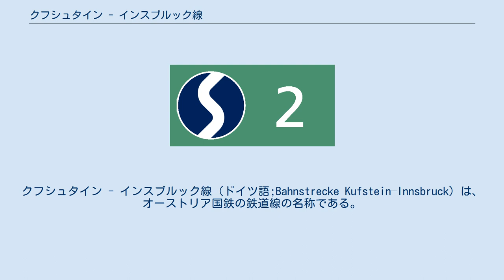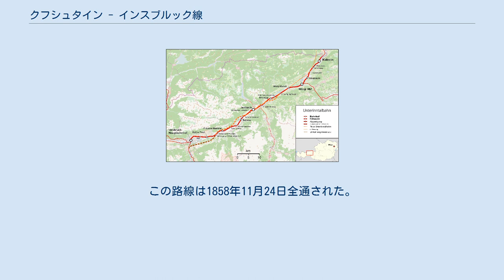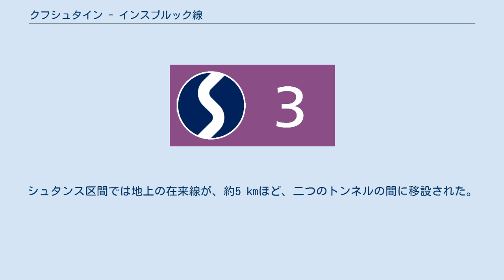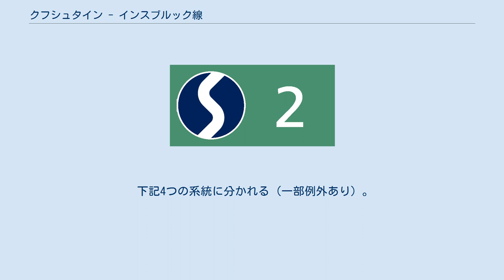クフシュタイン - インスブルック線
クフシュタイン - インスブルック線（ドイツ語;Bahnstrecke Kufstein–Innsbruck）は、オーストリア国鉄の鉄道線の名称である。
ドイツとイタリア、およびオーストリアとスイスを結ぶ幹線の一部をなしている。
なお本頁では、ブレンナー線のオーストリア国内についても記載する。
 クーフシュタイン - インスブルク線は国境線からローゼンハイム-クーフシュタイン線を継承し、チロル州内でイン川に沿ってインスブルックまで続く。
この路線はベルリン - パレルモ間のヨーロッパ鉄道軸の一部である。
 この路線の前身は北チロル国有鉄道 (K.k. Nordtiroler Staatsbahn) である。
オーストリアの鉄道技術者であるカール・リッター・フォン・ゲーガは自分で現場を踏査して経路を直した。
その結果、土手道の代わりにインスブルク高架橋が建設された。
1853年4月ヴェルグル - インスブルック区間の建設に、1854年8月クーフシュタイン - ヴェルグル区間の建設に国家予算が配置された。
この路線は1858年11月24日全通された。
その後南部鉄道会社（Südbahn-Gesellschaft）がチロル国有鉄道の路線を引き受け、オーストリア国内の路線は1923年までこの会社によって運営された。
 オーストリア第一共和国時代に下イン谷線はインスブルック管理局に属していた。
1938年オーストリア併合以後、この路線もドイツ国営鉄道に編入されて、ミュンヘン管理局に所属することとなった。
1945年以後連邦鉄道は再編されて、この路線はインスブルック管理局所属に戻った。
 2008年8月開通150周年記念行事がヴォルグルで行われた。
線路容量の増大およびブレンネロ基底トンネルの建設準備の目的で高速新線がクンドル分岐点 - フリツェン＝ヴァテンス分岐点区間で建設され、2012年12月9日から列車が通行している。
シュタンス区間では地上の在来線が、約5 kmほど、二つのトンネルの間に移設された。
 この路線ではチロル運輸連合 (Verkehrsverbund Tirol, VVT) の料金システムが適用されている。
 下記5系統が、それぞれ一日1往復ずつ運行されている。
2017年以前は、ユーロナイト(EN)として運行していた。
概ね、東側はドイツ・オーストリア方面に、西側はスイス・イタリア方面に直通する。
 下記2系統が運行される。
 下記3つの系統に分かれる。
 下記4つの系統に分かれる（一部例外あり）。
ハル～インスブルック間は、下記S4-S5の系統が運行され、平日は15分間隔での運行となる。
系統番号はインスブルックを境に切り替わる。
 (*1): 2017年12月開業。